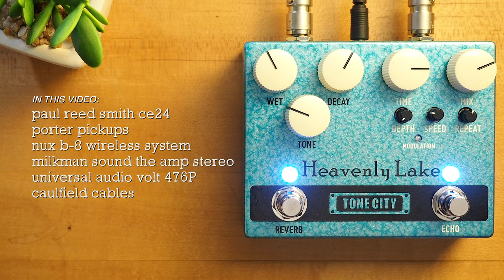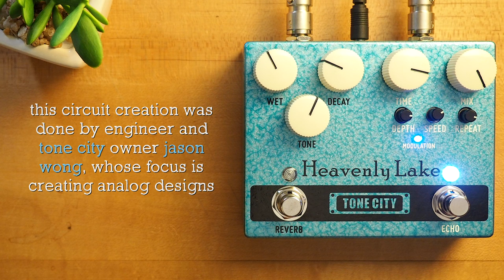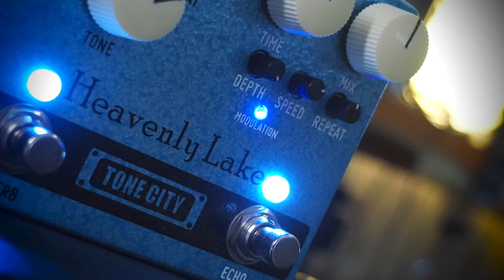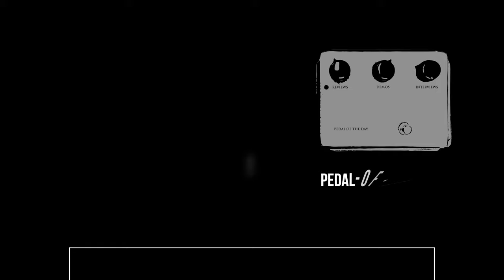Tone City Heavenly Lake Reverb Delay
Inspired by Tone City’s own Tape Machine and Tiny Spring pedals, the Heavenly Lake goes a step further to provide you with the same great airy and spacious soundscapes, with the ability to refine the decay and depth of your tone. Housed in a bigger ‘two-in-one’ unit, Tone City have upgraded the Tape Machine’s circuitry, adding decay and tone adjustable controls for you to precisely develop your delay for a refined sonic experience.

SpeakerMaker 1x12

💥 MISCELLANEOUS

🔗 LINKS